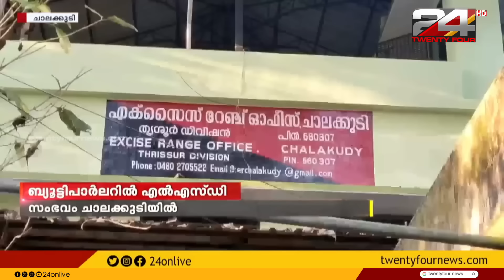എത്ര ജീവിതങ്ങൾ തുലയ്ക്കും ? | Encounter | Hashmi Taj Ibrahim | 06 February 2024 | 24 News